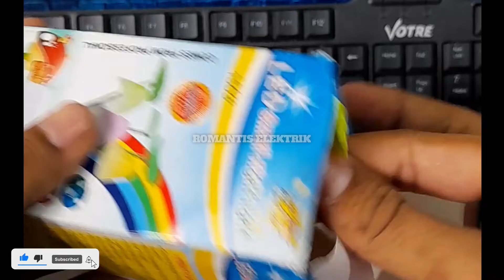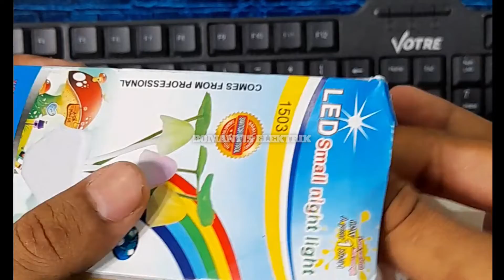REVIEW LAMPU TIDUR YANG COCOK UNTUK TEMANI ANDA TIDUR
lampu tidur sekarang canggih canggih loh ada yang memiliki sensor lampunya juga aman cahaya yang di hasilkan natural
dayanya juga hemat
buat yang minat klik di bawah ini  ya